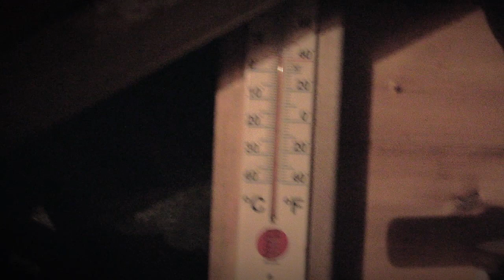Getting a Better Deal on Rural Property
Rural property prices have been on the rise, but that may change.